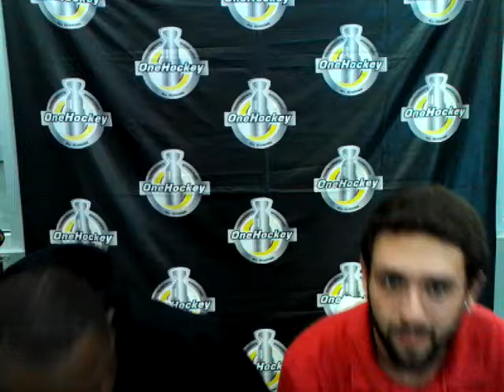OneHockey Central State 2017 Player Interviews